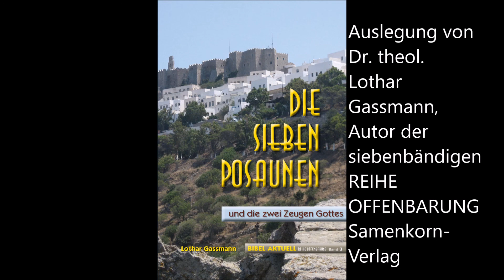Apokalypse 9,1-12: DIE FÜNFTE POSAUNE UND DER ANGRIFF DER DÄMONEN. Erklärt von Dr. Lothar Gassmann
Zur Vertiefung: die BUCHREIHE OFFENBARUNG von Dr. Lothar Gassmann im Samenkorn-Verlag:
Band 1: Die sieben Sendschreiben. Was der Geist den Gemeinden sagt (Offenbarung 1-3)
Band 2: Die sieben Siegel. Ouvertüre zum Finale (Offenbarung 4-7)
Band 3: Die sieben Posaunen und die zwei Zeugen Gottes (Offenbarung 8-11)
Band 4: Der Antichrist und sein falscher Prophet (Offenbarung 12-13)
Band 5: Die Hure Babylon und die Schalen des Zorns (Offenbarung 14-18)
Band 6: Das Tausendjährige Reich. Jesus Christus herrscht als Sieger (Offenbarung 19-20)
Band 7: Die himmlische Herrlichkeit und die Vollendung der Gläubigen (Offenbarung 21-22)